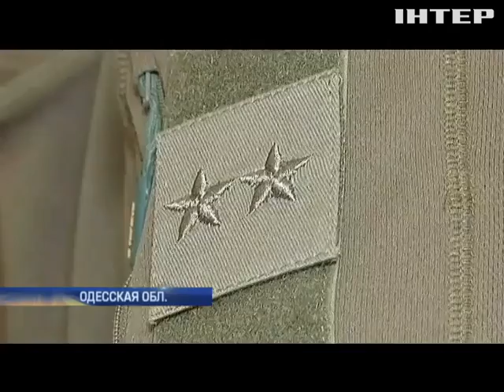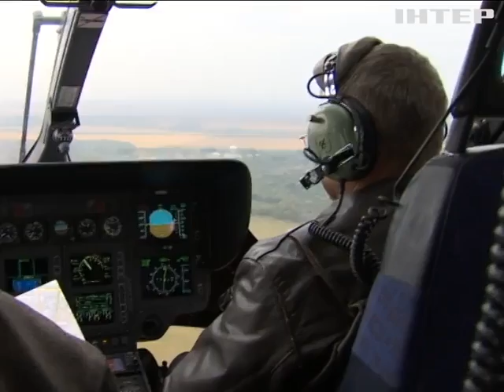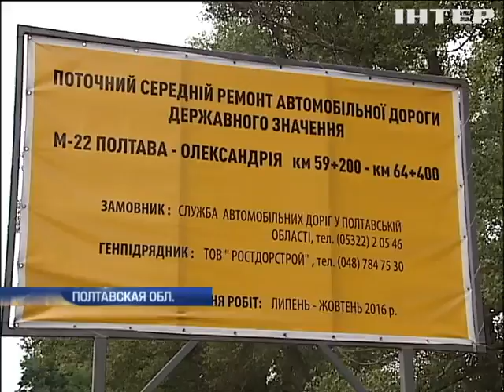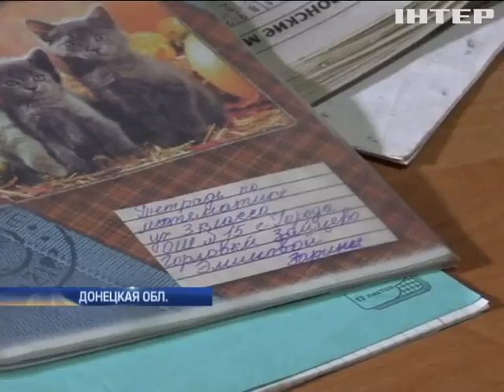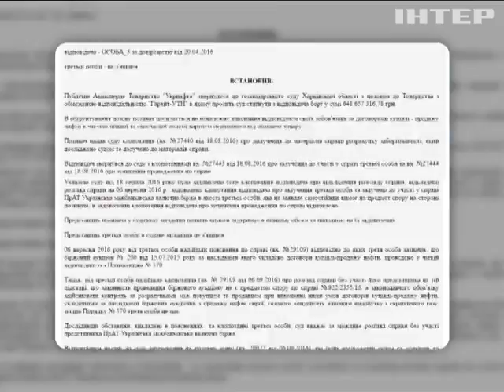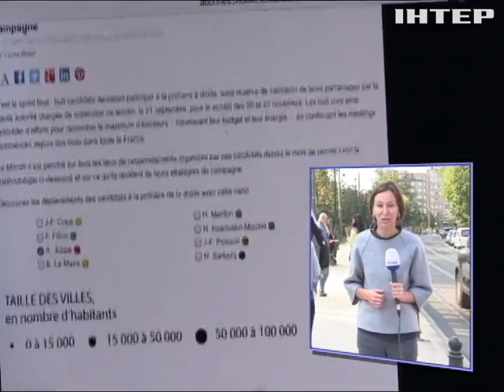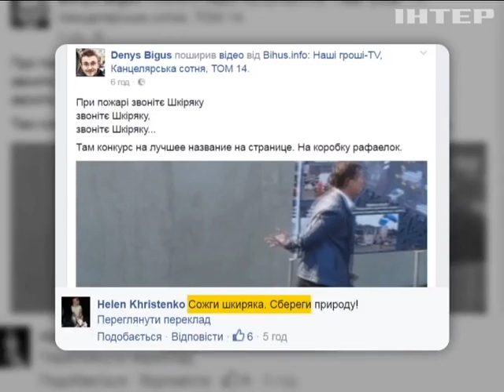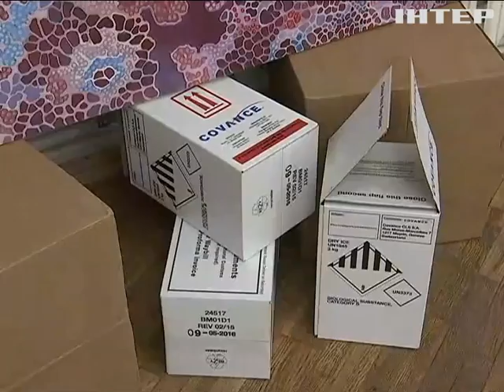Подробности, выпуск за 20 сентября 2016 года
Смотрите в этом выпуске: Убийство в Василькове. Кого подозревают в кровавой расправе над директором крупной строительной компании; Парламентские битвы. Как нардепы закон о Спеконфискации продавливают?; Не раз пошли на дело. В Одессе ликвидировали банду "оборотней в погонах".